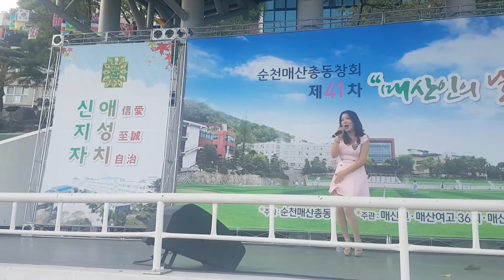가수은정은~고백해봐요 순천 매산총동창회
가수은정은